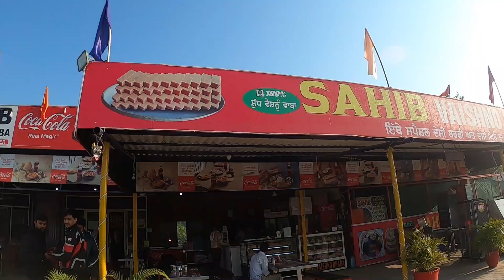Jannate Kashmir Series || Ep - 01 || Chandigarh to Udhampur || Got stuck on the way || Night Camping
Jannate Kashmir Series || Ep - 01 || Chandigarh to Udhampur || Got stuck on the way || Night Camping. By AnkushKanwarFilms